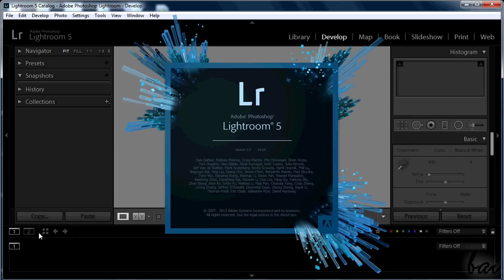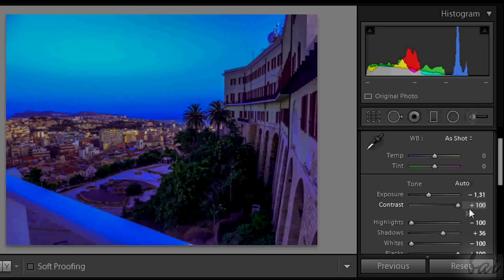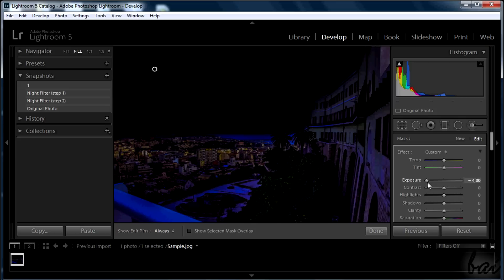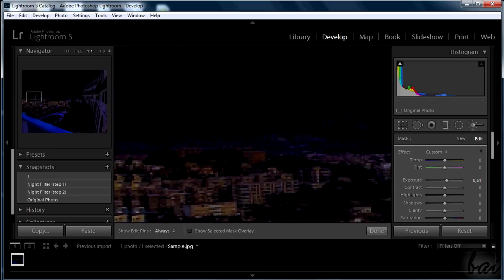Lightroom 5 and 5.x - Day Into Night [Beginner Tutorial]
[VOICE+TEXT] The Day into Night with Adobe Photoshop Lightroom 5 or 5.x. Lightroom 5 5.x tutorial for beginners, getting started, basics.